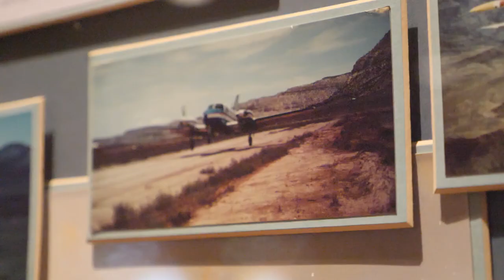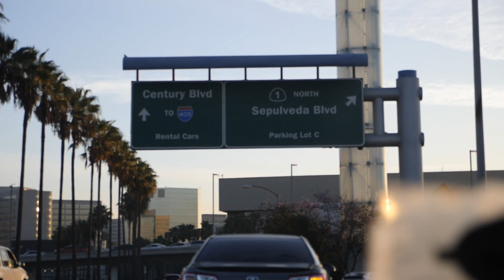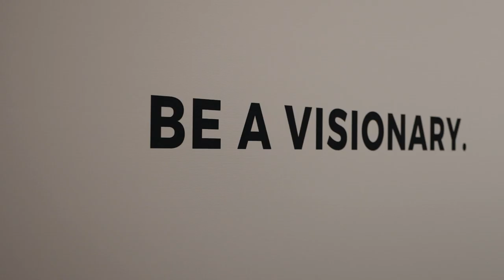What Really Happens At A Gymshark Event...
Thumbnail Image: @noelmack_